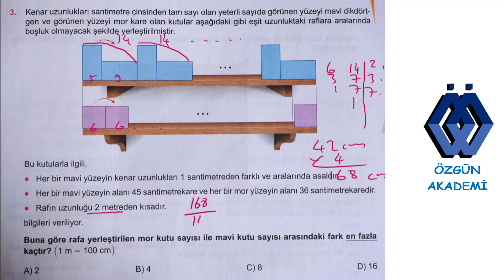ÇARPANLAR VE KATLAR KONUSU YENİ NESİL LGS SORUSU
çarpanlar ve katlar konusu yeni nesil lgs sorusu, ebob ekok, asal sayılar, aralarında asal olma, ebob ekok problemleri lgs lgs2025 çarpanlarvekatlar matematik #8.sınıf